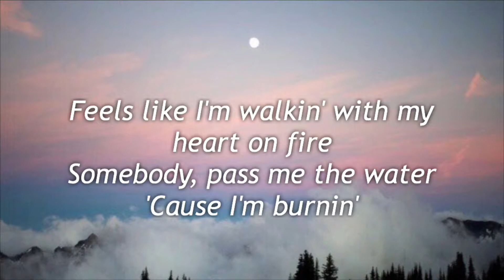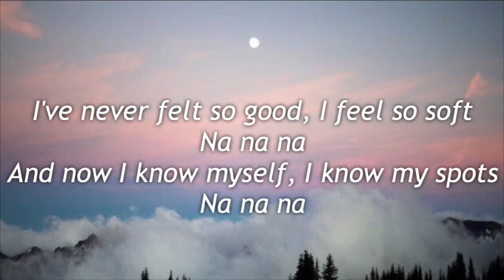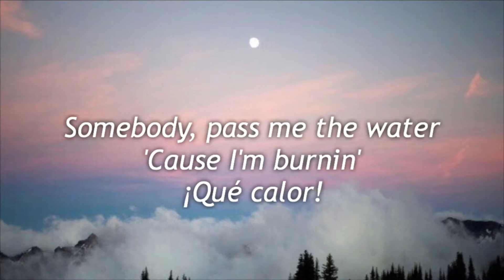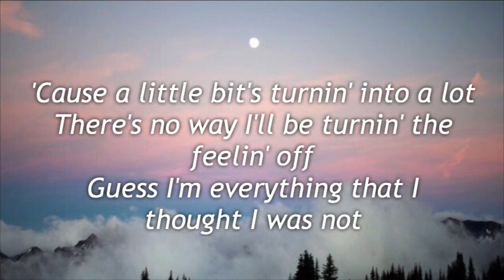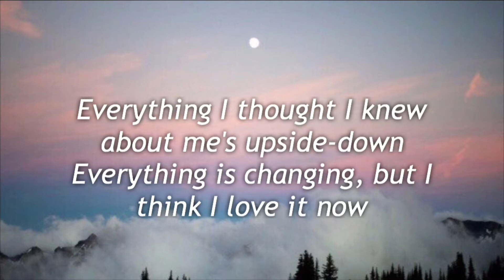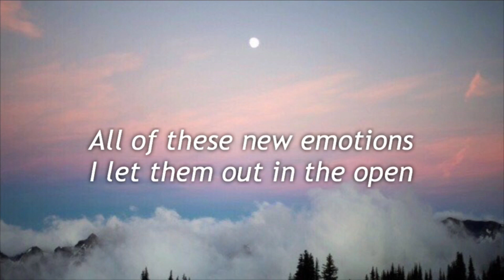Clean Bandit, Ellie Goulding - Mama (Lyrics)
☆If the photo I used for this video happens to belong to you message me on YouTube private messages to let me know so I can give you Photo Credit or I can remove it (it’s up to you/owner).

LYRICS🎶

Oh, Mama, hola, hola, hola
Don't know what this is
Oh, what do I do now?

I see my body in a different light
Ay yai yai!
As if I woke up in a different life
Ay yai yai!
Feels like I'm walkin' with my heart on fire
Somebody, pass me the water
'Cause I'm burnin'

'Cause a little bit's turnin' into a lot
There's no way I'll be turnin' the feelin' off
Guess I'm everything that I thought I was not
Ay yai yai!

What do I do now, do now, do now
Do with all of this?

All of these new emotions
I let them out in the open

I've never felt so good, I feel so soft
And now I know myself, I know my spots
I didn't know that I could have these thoughts
Yeah, yeah
'Cause I'm burnin'
¡Qué calor!

Ay yai yai!

Everything I thought I knew about me's upside-down
Everything is changing, but I think I love it now